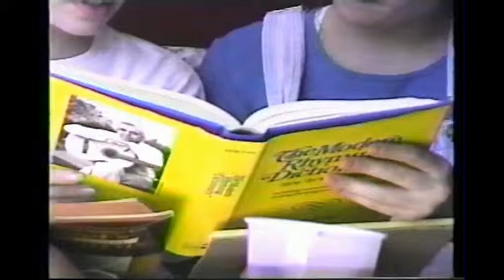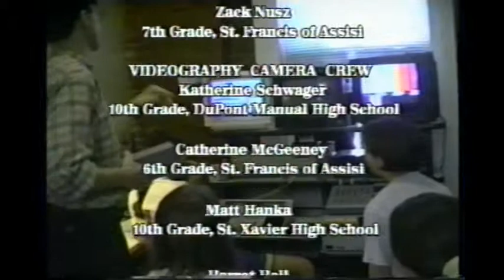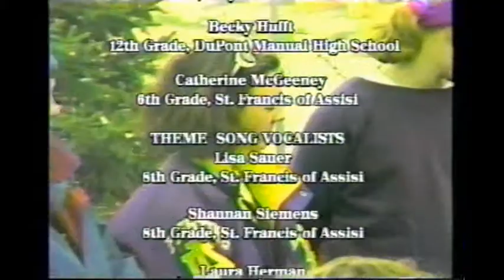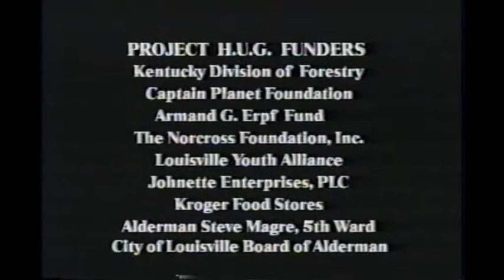Project HUG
More than 500 elementary, middle and high school youth transformed six vacant urban lots into lush outdoor classrooms through a three-year environmental and youth media project called Project HUG (Habitat Urban Greenspace). Jeanette McDermott, founder of Show Me Youth Media!, created the project in Louisville, Kentucky through collaborations with schools in Jefferson County Public Schools and community organizations. Project HUG was the inspiration behind Conscious Cocina Youth Network., a collaborative project of Show Me Youth Media! Learn more about Show Me Youth Media!